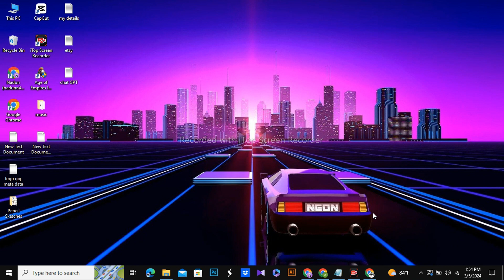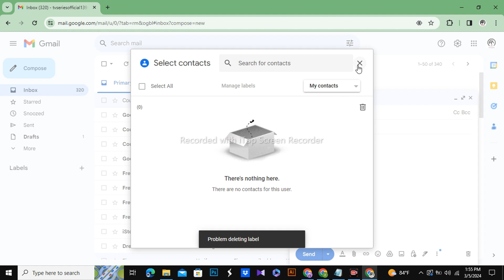How to Sending Email to All Contacts on Gmail At Once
Sending Email to All Contacts on Gmail At Once

In this tutorial, learn how to effortlessly send emails to all your contacts on Gmail with just a few clicks. Whether you're organizing a group event, sending out updates, or simply staying in touch with everyone in your address book, this step-by-step guide will walk you through the process. Discover the efficient method to reach out to your entire contact list without the hassle of individually selecting each recipient. Streamline your communication and make staying connected easier than ever before with this helpful Gmail tip. Watch now and simplify your emailing experience!